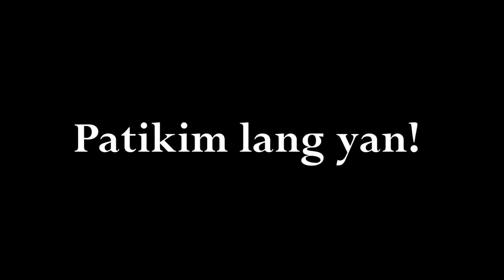Dali na sa San Joaquin, Iloilo!